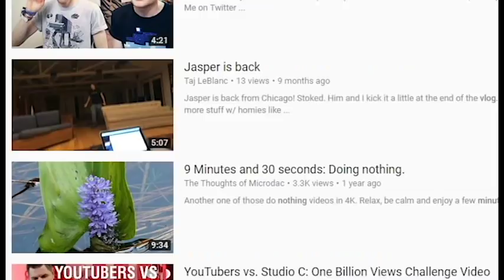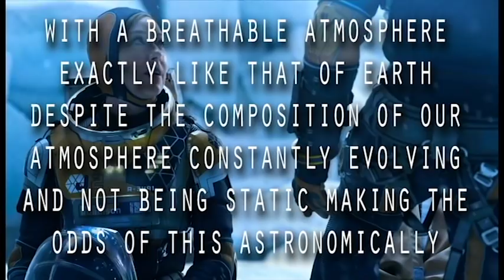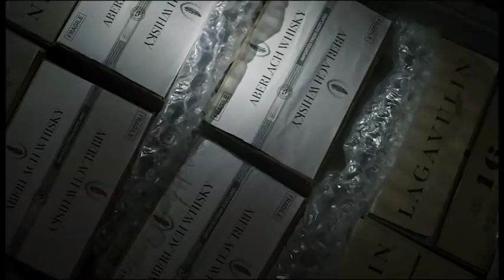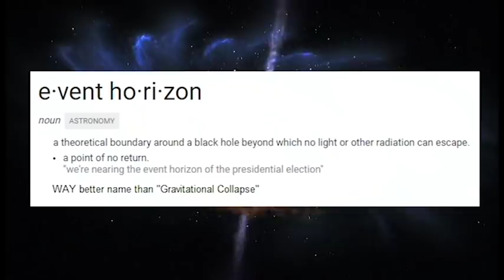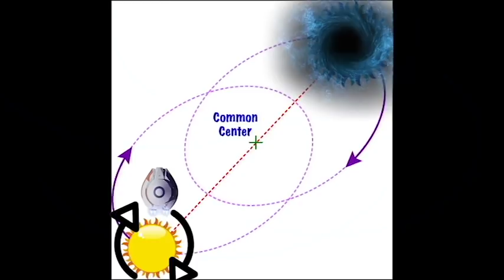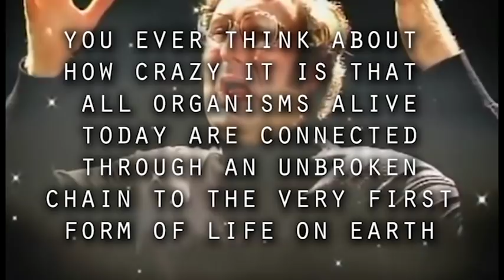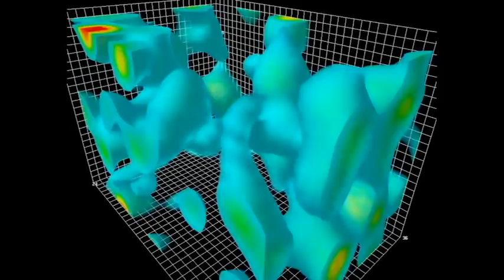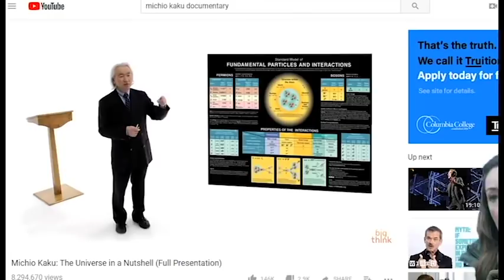The BIGGEST PROBLEM in Netflix's Lost in Space Remake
Lost in space was a beloved campy TV show about the Robinson family lost in space with an alien robot. The recent Netflix TV series attempted to reboot the show with a more serious and dramatic tone, but it just all gets convoluted and just as awful as the original and in less than 10% of the time!
The science in this show is so abhorrently misinformed and this video explores exactly why there is science so bad that it would make Neil DeGrasse Tyson's head explode